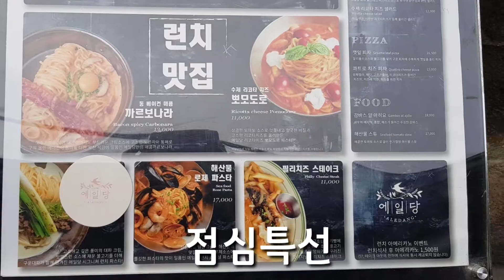익선동 에일당 / 정순영